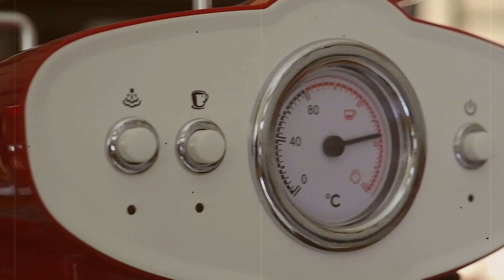`MESIN KOPI 1 jutaan FCM 3017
Jangan lupa